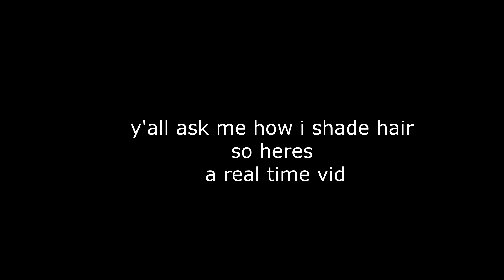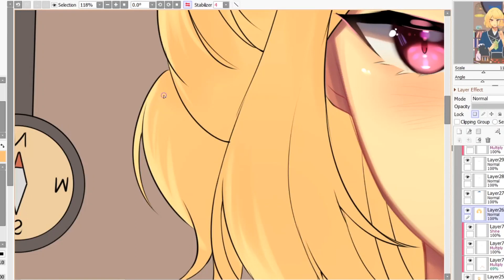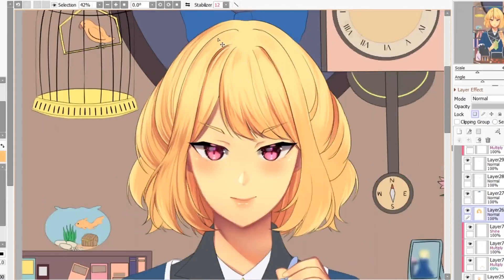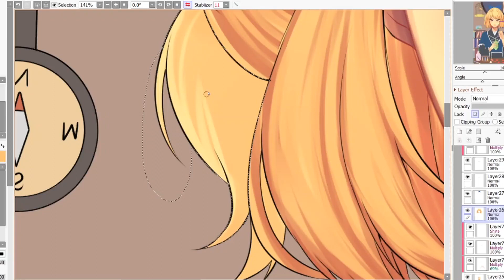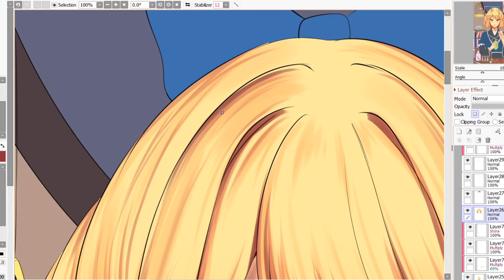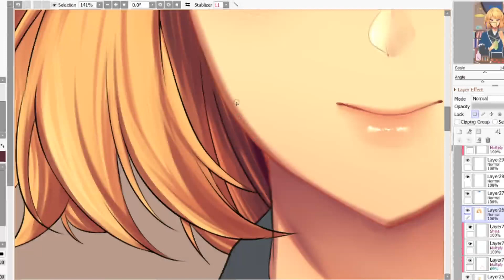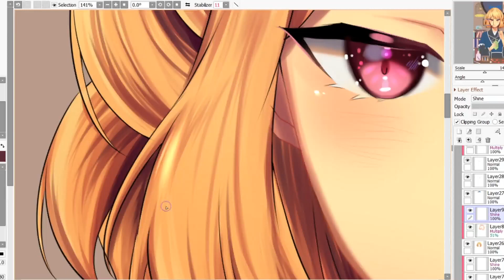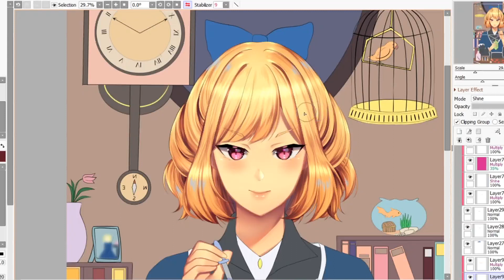Coloring Hair realtime (y'all wanted this smh)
its free for download C;